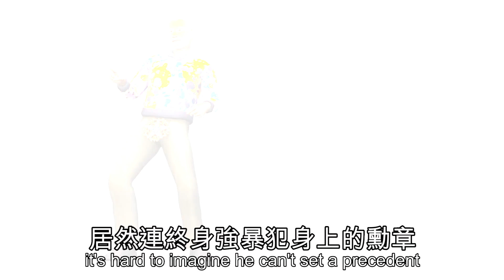Obama weighs in on Bill Cosby: President won't strip rapist of Medal of Freedom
WASHINGTON D.C.  — Looks like Obama has finally weighed in on Bill Cosby, saying no civilized country should tolerate rape. Too bad it was after he said he couldn't strip the rapist of the Presidential Medal of Freedom. So rapists apparently are tolerated.

Obama, during a White House press conference on Wednesday, said that there was no way to revoke the Medal of Freedom from Cosby. Obama declined to address the allegations.

Then he said: "I'll say this. If you give a woman — or a man, for that matter — without his or her knowledge a drug, and then have sex with that person without consent, that's rape. And I think this country, any civilized country, should have no tolerance for rape."

Cosby's always been a big fan of pudding, pudding his ding-a-ling where it don't belong. If you're under 40, that means Bill Cosby's been raping young girls longer than you've been walking on this planet.

When the Hound of the Huxtable House first started raping girls, he didn't have roofies or date rape drugs, so he used quaaludes. Cosby has never been charged with rape even though he's been accused by dozens of women.

As for President Obama, the most powerful man in the world who also just engineered an Iranian nuclear deal, it's hard to imagine he can't set a precedent and strip the disgraced comedian of the medal.